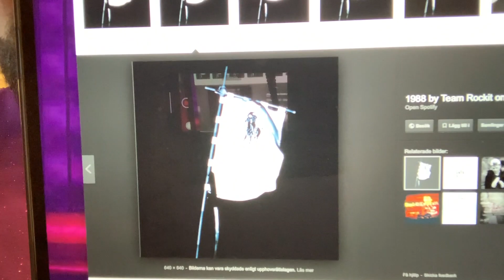C-Album Review 008 | Team Rockit- 1988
Welcome to the "classic album reviews"-section where we delve into albums that have been released in the past. Today we talk about Team Rockit's epic 2011 album "1988".